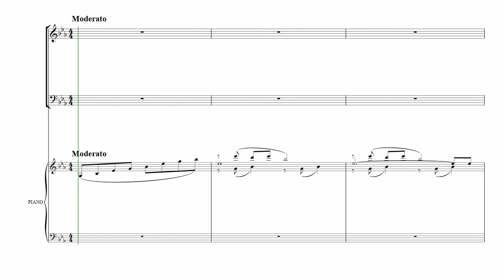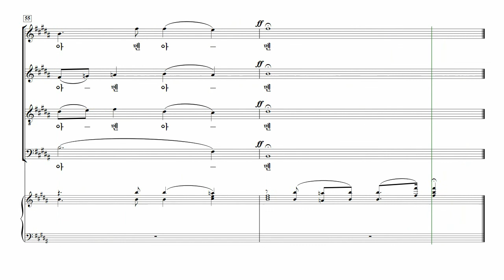[중앙아트] 고전성가곡집 2집 26. 주께 감사하세(감사주일) - 테너 MIDI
📚 고전성가곡집 2집 – 김선아 편

26. 주께 감사하세(감사주일) – 김성기 곡

✔ 한국 고음악계의 선두주자인 김선아 지휘자가 엄선한 고전성가곡집 2는 은혜롭고 아름다운 고전 스타일의 성가들과 교회력에 맞춘 절기 찬양들이 수록 되었습니다. 어렵게만 느껴졌던 고전성가를 크고 작은 규모의 성가대를 위해 다양한 난이도의 곡들로 골고루 구성되었으며 고전성가이지만 현대적인 화성과 감각적인 멜로디. 그리고 은혜로운 가사와 함께 더욱 깊이 있는 찬양이 될 것입니다.